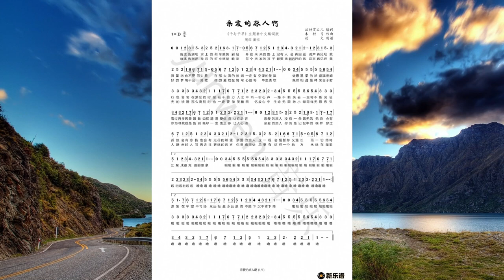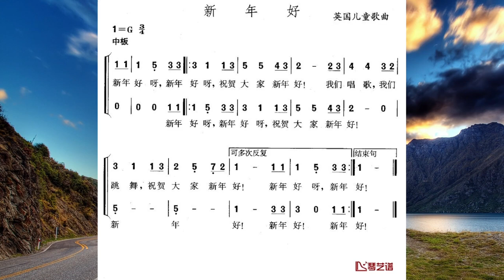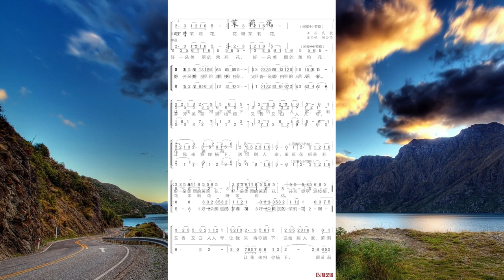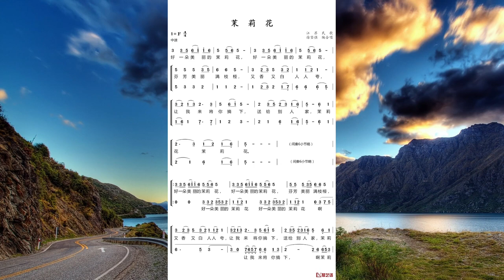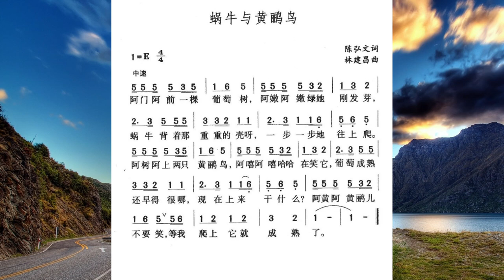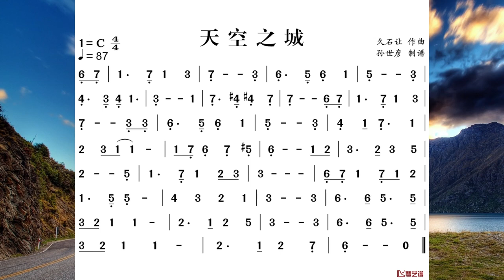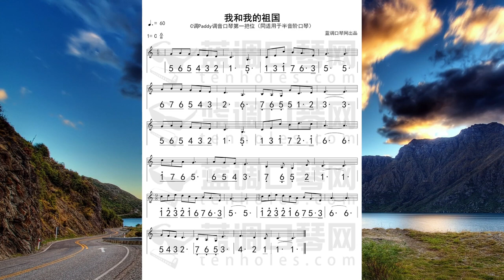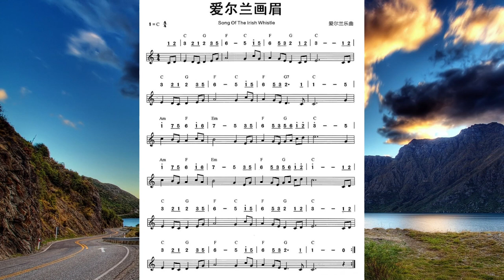【口琴】今日吹半音阶口琴一个小时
和莱257吹奏

亲爱的旅人啊，大海啊故乡，新年好，生日歌，茉莉花，虫儿飞，蜗牛与黄鹂鸟，小燕子，天空之城，我和我的祖国

00:00:00 亲爱的旅人啊
00:10:40 大海啊故乡
00:15:09 新年好
00:20:08 生日歌
00:24:38 茉莉花
00:29:59 虫儿飞
00:34:53 蜗牛与黄鹂鸟
00:40:00 天空之城
00:45:36 小燕子
00:49:35 我和我的祖国
00:55:00 爱尔兰画眉